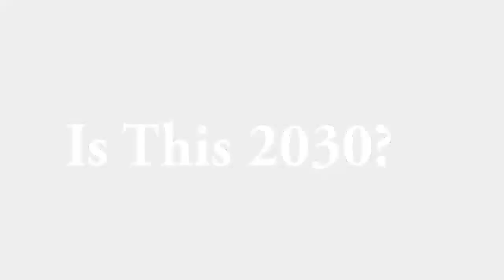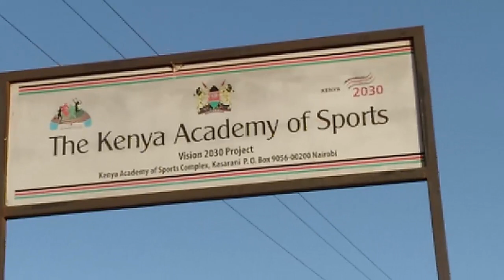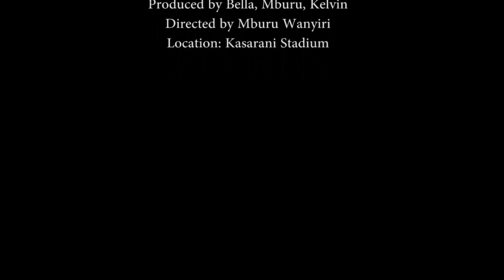Is this 2030 by Bella Otieno (2019)